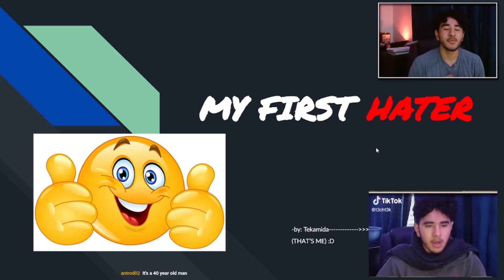To my first hater